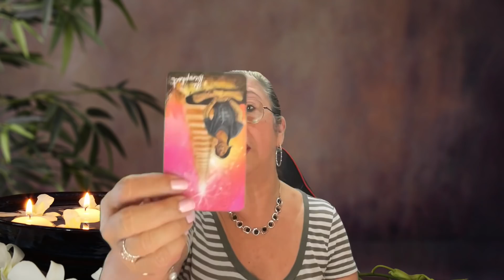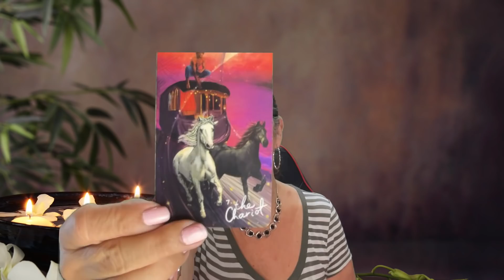A PESAR DE SUS TANTOS ERRORES, NO ENTIENDE COMO Y CUANDO DEJASTE DE AMARLE! ACCIONES HACEN CORAZONES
POR QUE SERA TAN DIFICIL ENTENDER QUE SI ME PORTO MAL, PUES TENDRE MAS ADELANTE QUE RESPONDER POR ESAS ACCIONES. QUE DIFICIL SE LE HACE A ESTA PERSONA ENTENDER QUE AHORA HAS CAMBIADO, NO ERES LA MISMA PERSONA.